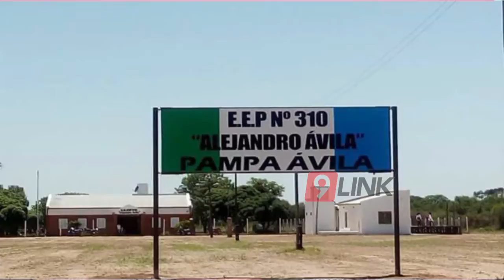C9 - Chaco ; Charata , La docencia rural y el compromiso de educar, premiados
UNA SEÑO EJEMPLAR
LA DOCENCIA RURAL Y EL COMPROMISO DE EDUCAR, PREMIADOS
La docente Norma Graciela Rodríguez, fue elegida por el Ministerio de Educación y Deportes de la Nación como “Maestra Ilustre 2018”. Norma Rodríguez es directora de la Escuela de Educación Primaria N°310 de Paraje Pampa Ávila, distante a 45 km de la ciudad de Charata
NORMA RODRÍGUEZ - EDUCACIÓN PRIMARIA N°310